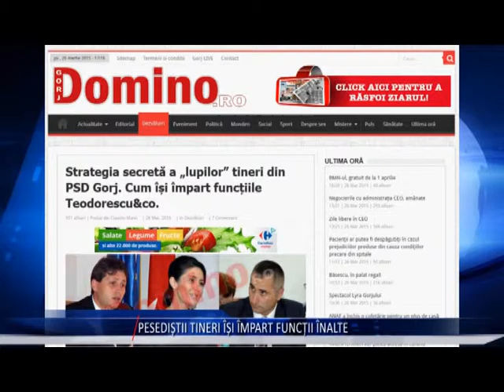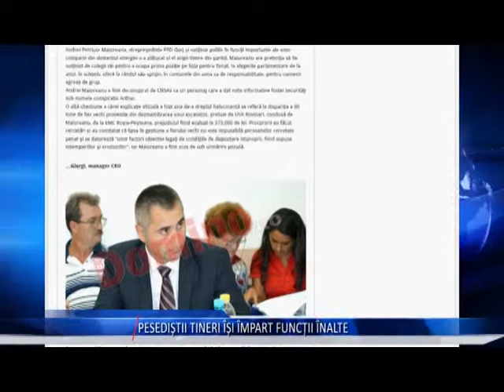PESEDINSTII TINERI ISI IMPART FUNCTII INALTE